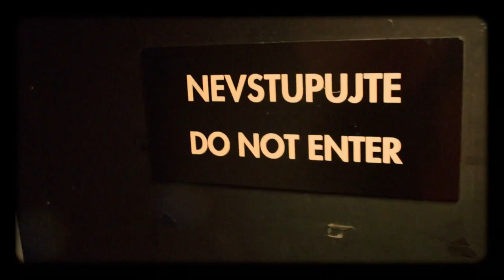Úvod - Show Jana Krause 4. 11. 2015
Hosté: Zpěvák, textař a fotograf Dan Bárta, herečka Tereza Hofová a moderátor Vlastimil Čtverák, mj. muž, který vede během pohřbů smuteční řeč.